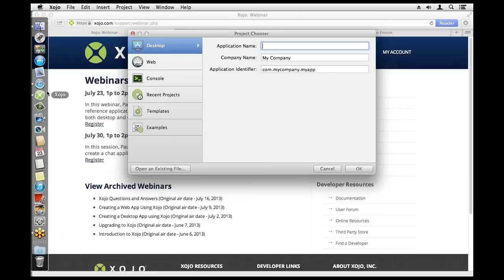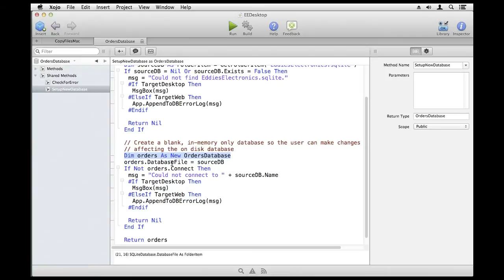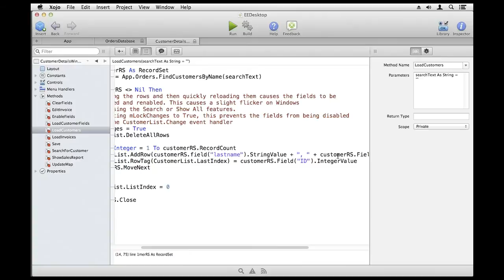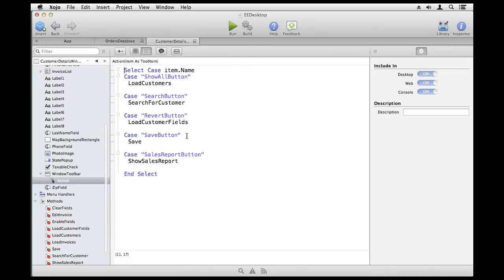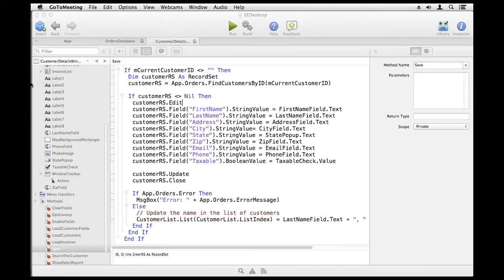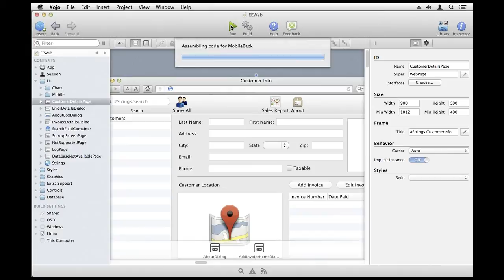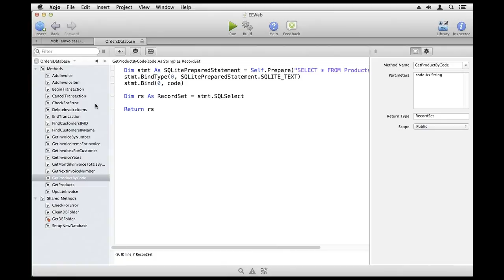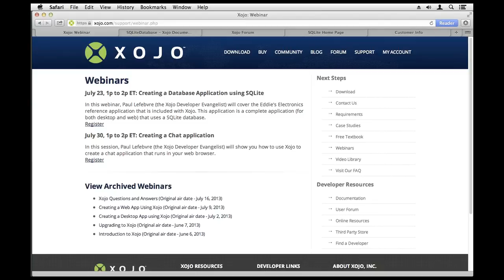Creating a Database Application using Xojo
In this webinar, Paul covers the database code in the Eddie's Electronics sample application for both desktop and web. Learn how to create a simple (or not so simple) database app using Xojo.

Xojo is a modern, object-oriented language. It supports inheritance, interfaces, polymorphism and is strongly-typed as well. There are thousands of differences in OS API calls and Xojo abstracts you from these details, dramatically reducing development time and allowing you to focus on what makes your application unique.

ABOUT
Xojo was founded in 1997 with the idea that software development should be accessible to anyone. With users all over the world, Xojo apps can be found in every conceivable category - from commercial software applications to use in governments, universities, businesses, and the Fortune 500. Secondary-level and college students in schools all over the world are introduced to programming with Xojo.